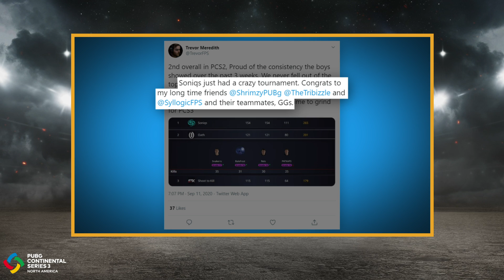PCS3 NA Friendly Fire #7 - Coach Trevor (Oath) vs Coach Syllogic (Soniqs)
What happens when Poro tries to pit two seasoned coaches against one another? Well, let's just say Trevor and Syllogic know how the turn tables.